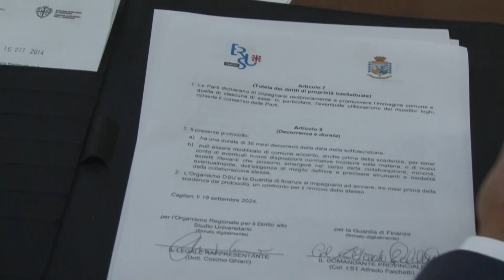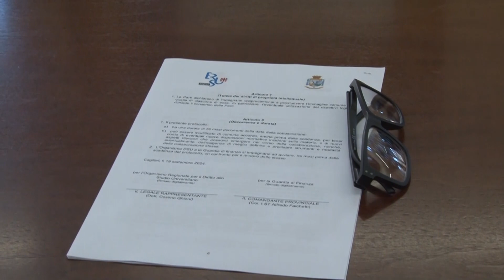Cagliari. Protocollo d'intesa ERSU-Guardia di Finanza per garantire correttezza erogazioni 19 09 24